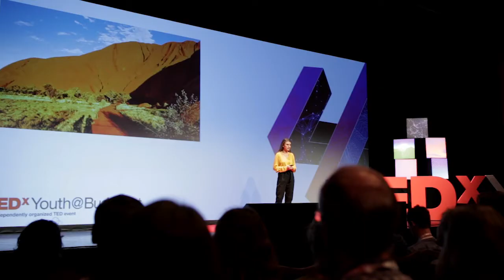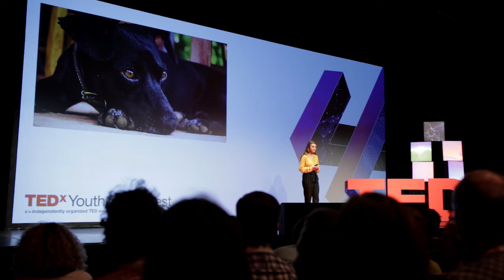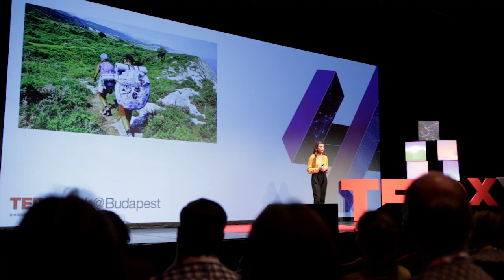A történetek ereje | Réka Kaponay | TEDxYouth@Budapest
A történetek szerelmese, amelyek magukkal ragadnak és hatalmukba kerítik érzékeinket. Egy jelentőségteljes napon, az ausztrál őslakosok szent pusztáinak szívében szemtől szemben találta magát egy mélyre ható történet erejével. Hat éve tart a kalandos utazás, hat kontinens 39 országában gyűjtötte tapasztalatait és történeteit. 14 évesen a világ egyik legfiatalabb szerzőjévé vált első angol és magyar nyelven is publikált regényével. Előadásában azt a csodát osztja meg, amit ő kapott a történetektől. This talk was given at a TEDx event using the TED conference format but independently organized by a local community.